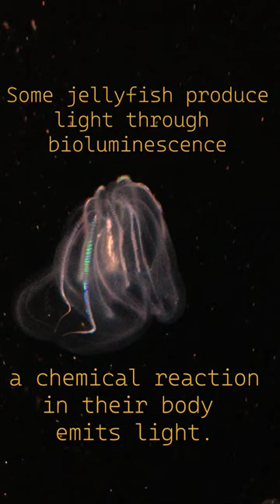🌊🐠Hypnotic Jellyfish Lights Up Monterey Bay Aquarium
If you were stung by a jellyfish, I would totally pee on you!

Get LUCKY and WIN 🤑🤑🤑🤑🤑
Each Comment = 1 COSMIC TICKET ENTRY (LIMIT 1 ticket per video per person)
Random Drawing will be held on the 2nd of every month. (Eg. April Drawing will be STREAMED LIVE!!! May 2nd, 2023)
BTW We are planning SOMETHING HUGE for you guys when WE HIT 1k SUBS!

REMEMBER: use ANY link below to buy on AMAZON & payout INCREASES. Works with ANY AMAZON PURCHASE, it doesn't have to be the items we selected.
 & it Costs you nothing:
🔥🔥🔥Recommended Products🔥🔥🔥
🐠 Electric Jellyfish Lamp
🌱 Jellyfish Air Plants
🌋 Jellyfish Lava Lamp

Ps. BOOKMARK FOR EASY ACCESS! GOOD LUCK!!!
By participating in the giveaway, you agree to comply with YouTube's Official Community Guidelines and these terms. Void where prohibited. Open to US residents, 18+.

Taxes: Winner is responsible for taxes associated with the prize. Prize value will be reported to the IRS and other tax authorities as required.

Liability: Participants release Cosmic Spokes, its affiliates, YouTube, and their respective officers, directors, employees, agents, and representatives from any liability or damages arising from participation in the giveaway or acceptance, use, or misuse of the prize.

Eligibility & Entry: To enter, leave a 🚀🚀🚀 comment on any participating video uploaded during the giveaway period. Limit one entry per person per video.

Prize value will be determined during the Live Drawing. Winner will be selected at random and notified by a pinned comment on the Live Drawing video. Winner must respond within 5 business days to claim the prize.

Cosmic Spokes reserves the right to disqualify any participant who violates these terms or attempts to tamper with the giveaway. The giveaway is not sponsored, endorsed, or administered by, or associated with, YouTube or any social media platform. Cosmic Spokes may modify or cancel the giveaway at any time.

Payout: Winner will be notified within 48 hours of the drawing and must respond within 5 business days to claim the prize. If the winner does not respond within the given time, the prize will be forfeited and another winner will be chosen.

The winner is responsible for providing accurate information to receive the payout and for any fees or expenses associated with using the prize. They must confirm receipt of the payout within 48 hours by commenting on the YouTube channel and sending a message to the provided email.

By participating, you agree to these terms and the decisions of Cosmic Spokes, which are final and binding in all respects. Cosmic Spokes reserves the right to disqualify any participant who violates these terms or attempts to tamper with the giveaway.

Privacy Notice: Personal data collected will only be used for administering this giveaway. By entering, you consent to the collection, processing, and storage of your personal data by Cosmic Spokes for the sole purpose of this giveaway. We will not share, sell, or disclose your personal data to third parties unless required by law.